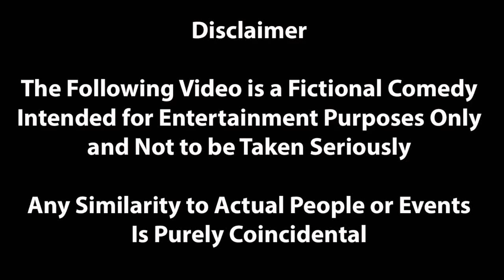Eating Pecan Pie with My Loved Ones and Explaining Our Holiday Parody Video